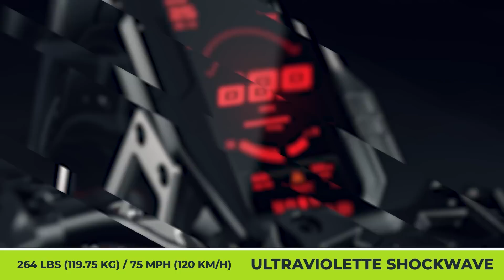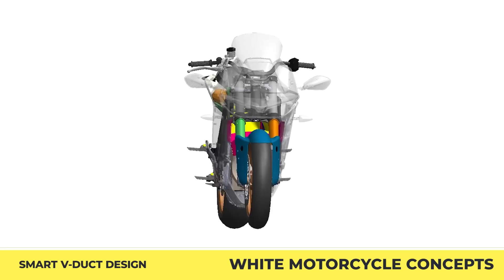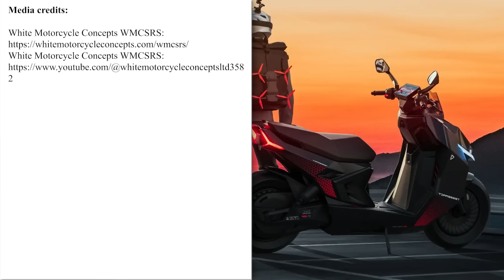10 Hot Electric Motorcycle News & Bike Debuts You Might Have Missed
While many skeptics claim that the electric motorcycle industry has reached a plateau, manufacturers all over the world show no signs of slowing down. The exhibition floors of EICMA, CES, Brussels, and other motorcycle shows hosted tons of new product unveilings and only kept increasing the number of electrified models on display. So today, we have a fresh batch of hottest e-bike news and debuts.

If you'd like to stay up to date with the industry, make sure to follow this playlist

All bikes showcased in this presentation:

00:00 Auper InCity

01:52 DAB 1a X

03:00 Trevor Motorcycles Vince

03:58 Ultraviolette Tesseract and Shockwave

05:20 Grizzlar

06:25 Dirt Freak GE-N3

07:32 EyeLights Rocket One

08:57 Curtiss Motorcycles One and Core 60 Speedster

10:27 White Motorcycle Concepts WMCSRS